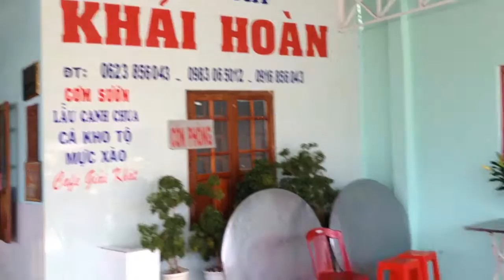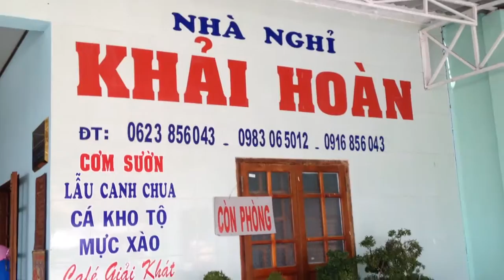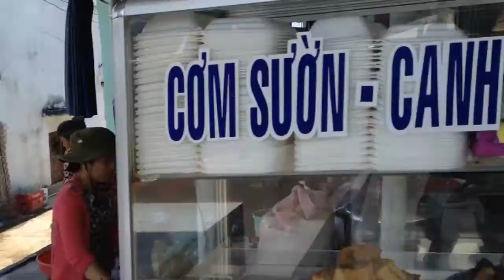Các món nhà làm trong lễ mừng thọ Nội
Cây nhà lá vườn ^_^